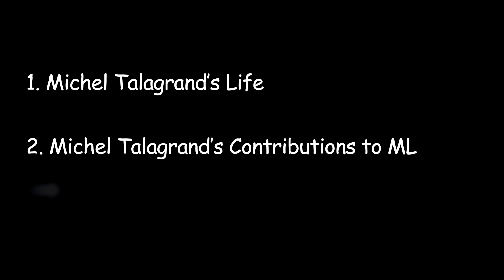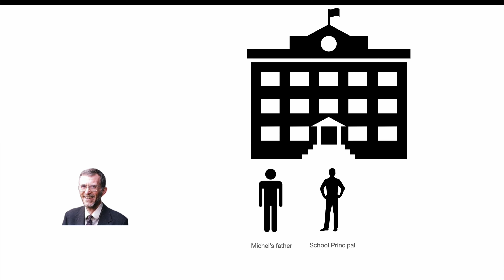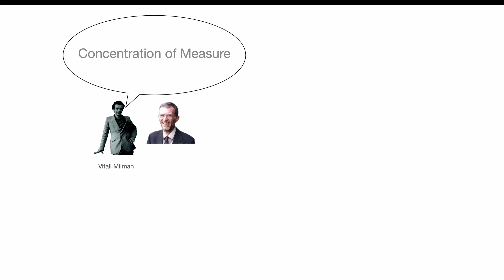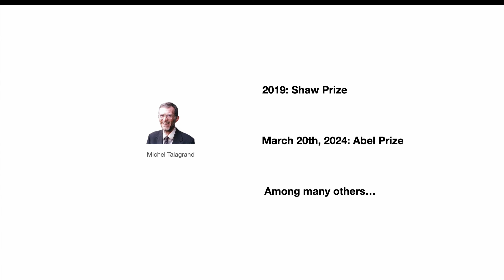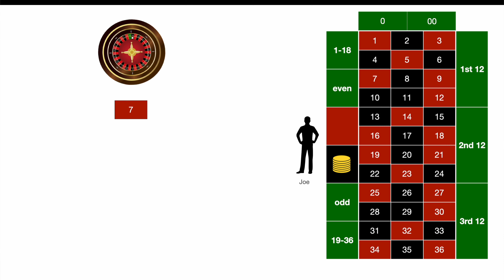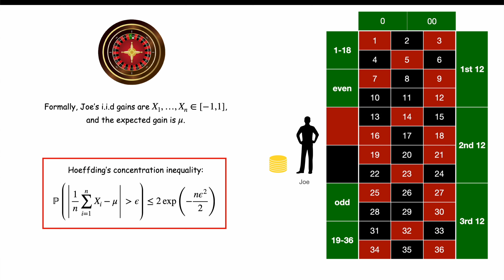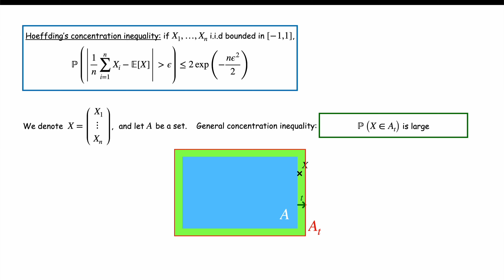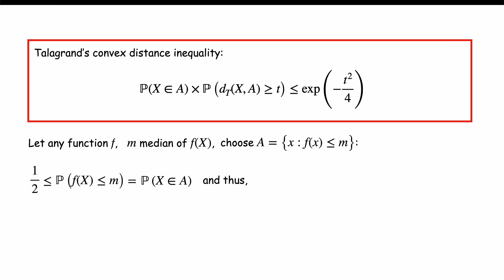The Abel Prize 2024 is in machine learning? Talagrand: a bad pupil who changed ML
About two weeks ago, French mathematician Michel Talagrand received the Abel prize, equivalent to the Nobel Prize in mathematics. In today’s video, I introduce you to his life and the struggles he went through, and I show you some of his results that most impacted ML.

On this YouTube channel, I explain research papers in ML and give advice for those who are interested in a career or studies in ML.

Whether you are:
- a PhD, master or bright undergrad student looking for a research topic and trying to make connections between the many areas of ML
- a researcher willing to save time on your research reading
- taking a job interview in the tech industry (or quant finance, engineering and many others...)
- a software engineer looking for the algorithmic where others usually don't look
- or a tech/ML/math enthusiast who is curious to know what state of the art ML research looks like,

Most of the theoretical ideas presented are extracted from the book Concentration Inequalities: a non-asymptotic theory of independence, by Stephane Boucheron, Gabor Lugosi and Pascal Massart.

0:00 Intro
1:18 Michel Talagrand's life
5:11 Concentration of Measure Phenomenon
7:37 Concentration and Isoperimetry
9:44 Convex Distance Inequality

Michel Talagrand’s picture: the background has been removed from the original picture. By George Bergman GFDL 1.2,
Gustave Choquet’s picture: the background has been removed from the original picture.
Gilles Pisier’s picture: the background has been removed from the original picture.
Vitali Milman’s picture: the background has been removed from the original picture.